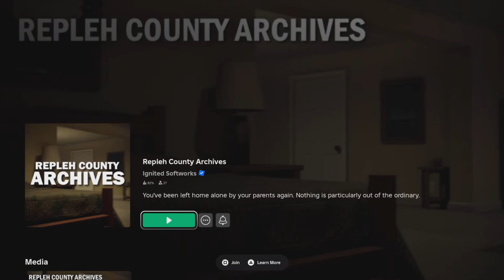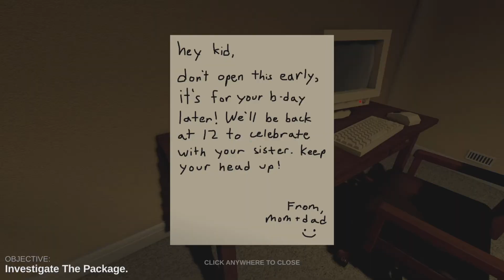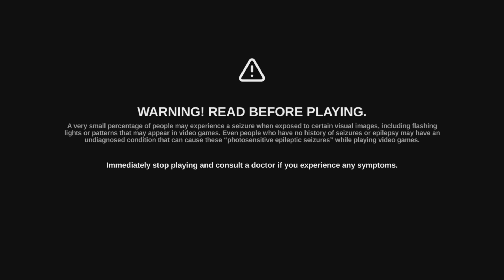Bf and gf play Repleh County Archives-roblox